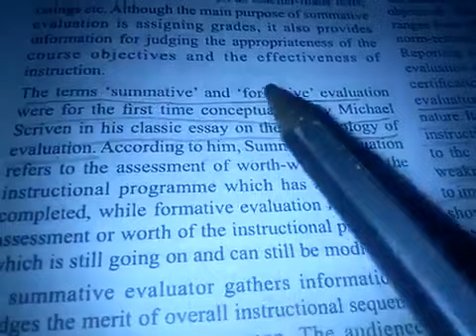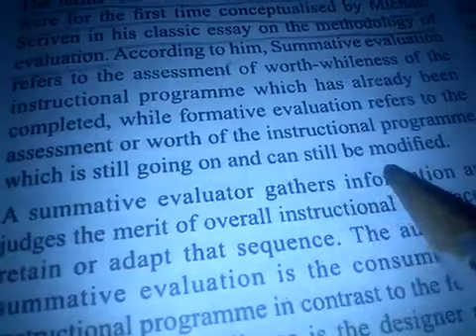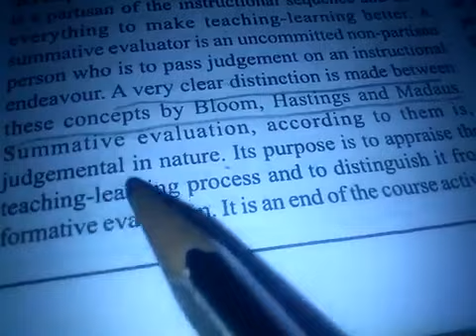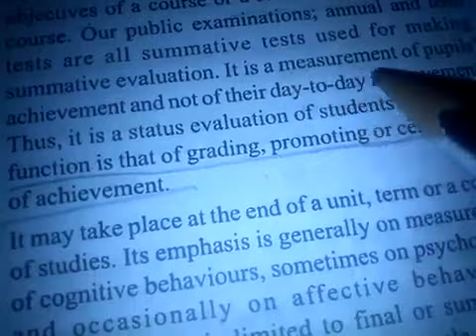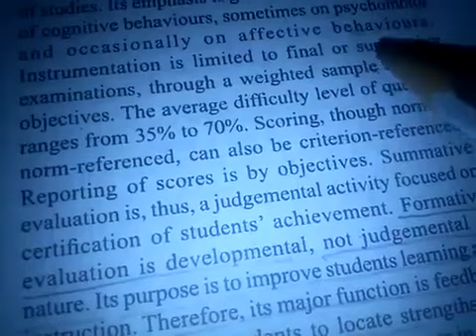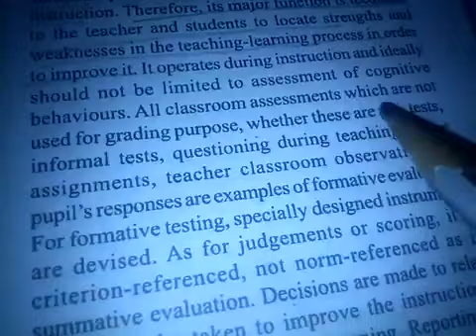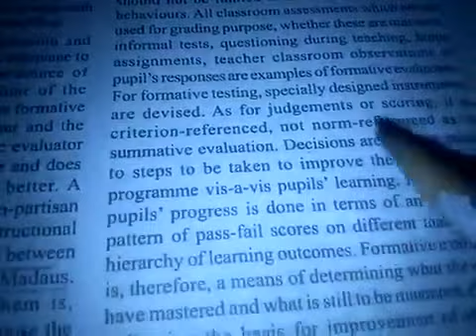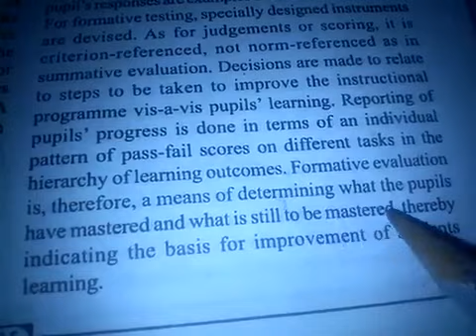B.Ed Educational Evaluation Part-XIII Explanation